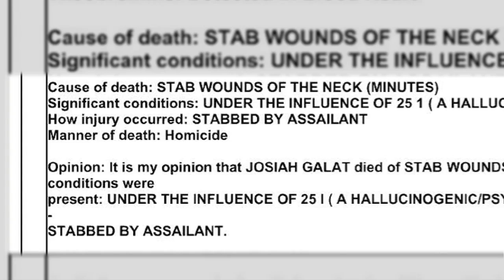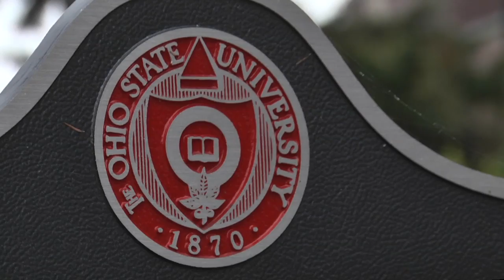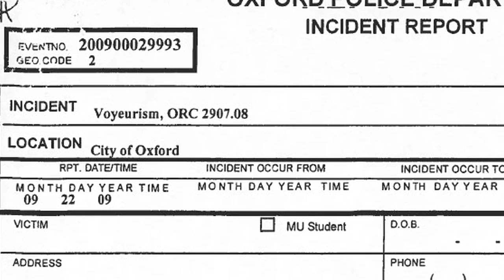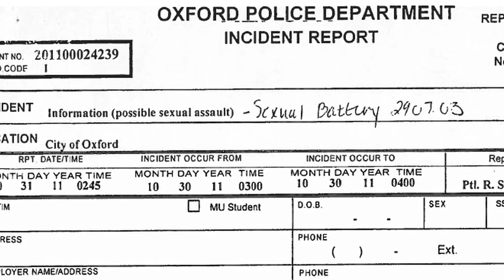Campus injustice: Keeping crime secret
Colleges often control how crime is handled and keep the details secret